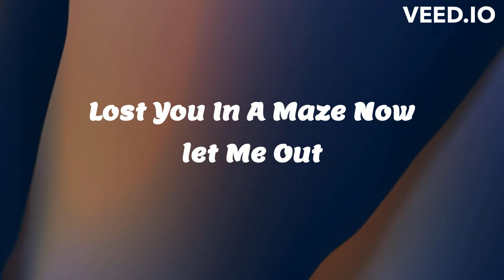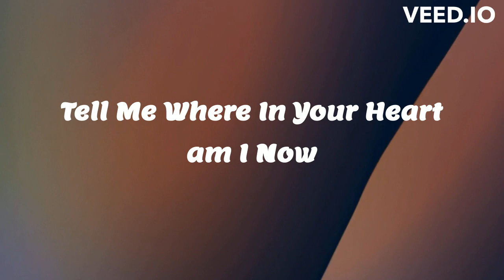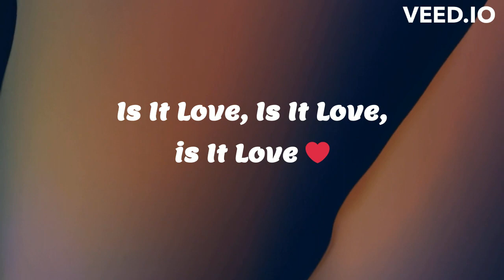LOREEN - IS IT LOVE LYRICAL MUSIC VIDEO 2023 @VINTIN69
THIS IS THE LYRICAL MUSIC VIDEO OF IS IT LOVE BY LOREEN